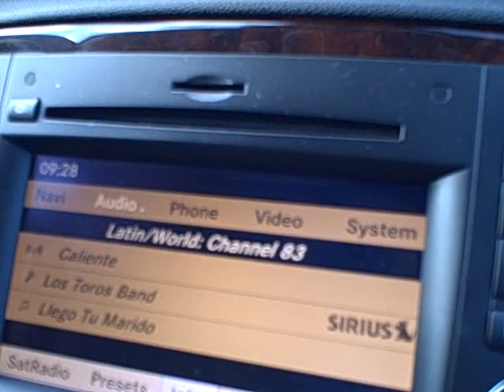SUPER INMIGRANTE A-Z #47 APATRIADO YO?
Reality de un showman Colombiano en Canada luchando en 4 estaciones.

Desde Toronto-Canada, soy, Gustavo Salinas Paisalinas: Showman Colombiano 100% Creativo: Libretista, imitador de voces y actor de mi propia vida. La del Super Inmigrante A-Z, ese super heroe que cada inmigrante lleva por dentro con su propia lucha: La Flia, el idioma, el trabajo, El mal...etc.

"Inmigrante informado no muere en su lucha".
'1ro. sonria y ria despues'. Ademas,

Ria pensando y aprendiendo con los monologos brillantes de: 'El Manual B del Inmigrante'

Lea y ria con los:  Monologos del bombillo de Paisalinas en el blog:

!Be good! and...!keep smiling!